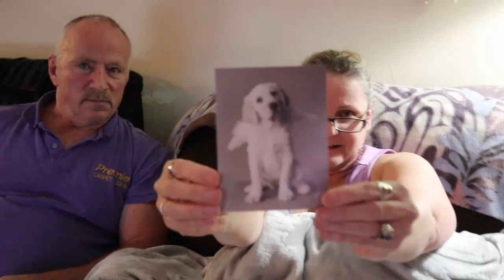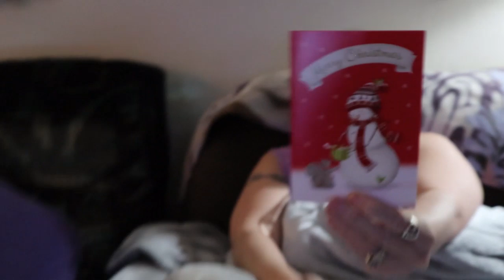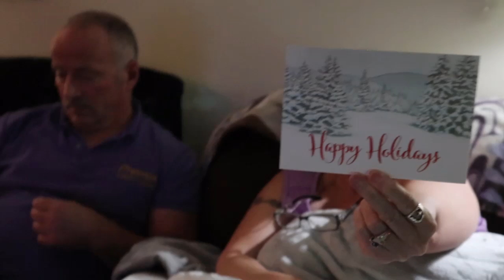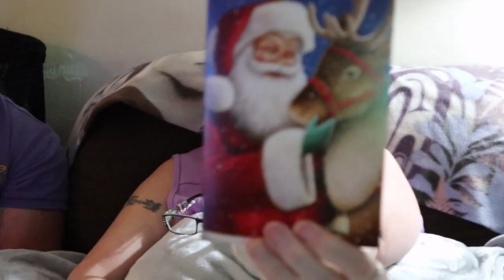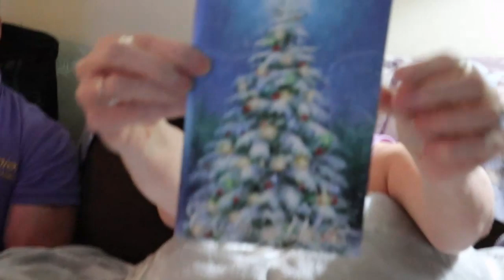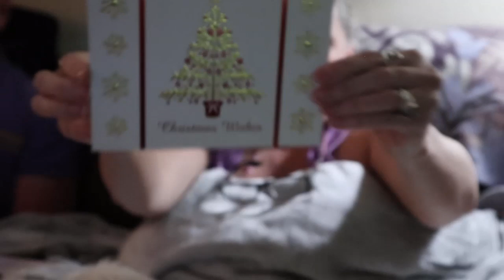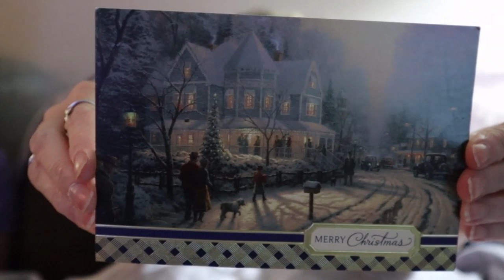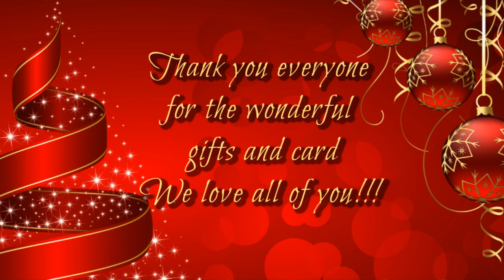Christmas Happy Mail!!!